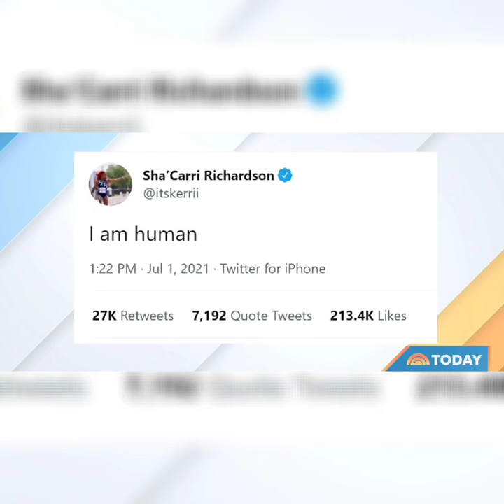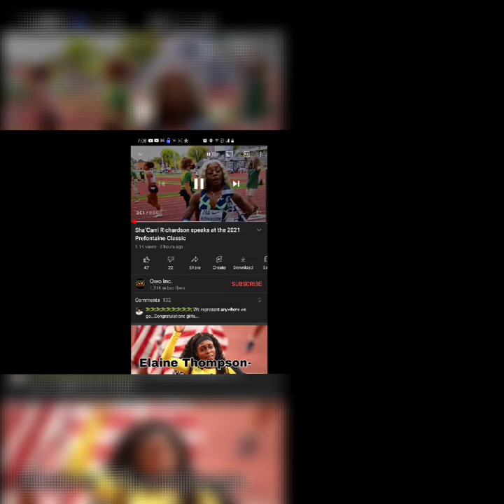SHA' RICHARDSON HUMULATION RITUALS‼️🌿😤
SHA' CARRI RICHARDSON WENT FROM BEING ONE OF THE FASTEST RUNNERS TO GETTING ALLEGEDED MARYJANE ALLEGATIONS GETTING HER TITLES TAKEN FROM HER BUT LEAVING HER RECORDS STILL IN FACT

WAS THERE JUST HUMULATION RITUALS IN PLAIN SIGHT? & THINGS DONE ALL BY DESIGN TO GET MORE CONTROVERSY/PUBLICITY ⁉️👁💰💰🤔

MUCH RESPECT PEACE & 🖤👑💎